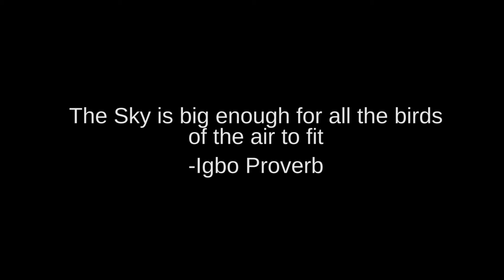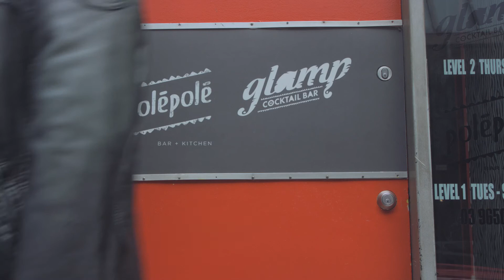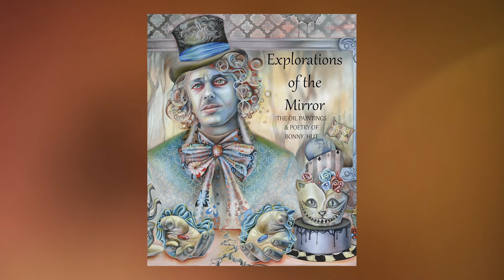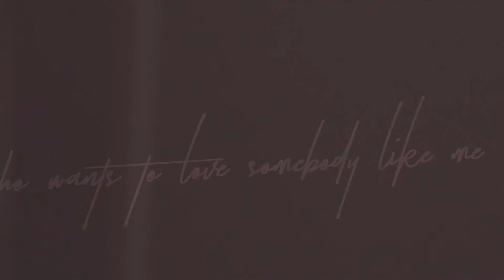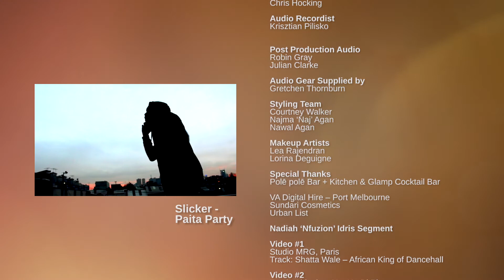OZ AFRICAN TV EPISODE 3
In this Episode we celebrate Art.
Joining our host in the tent are the acclaimed Melbourne Artists,

Lisa Minogue of Liberation Images who's here to chat about her recent exhibition 'The Coloured Girls' held at Forty Five Downstairs.

Bonny Hut is also here to discuss her intriguing and intricate style of practice, Visionary-Art.

Nadiah 'NfuZion Idris' is featured in a special segment that celebrates her amazing dance style, 'Dancehall Fusion' which is making its mark worldwide.

Finally, our host concludes the art celebration with the incredible Tamirat Gebremariam.